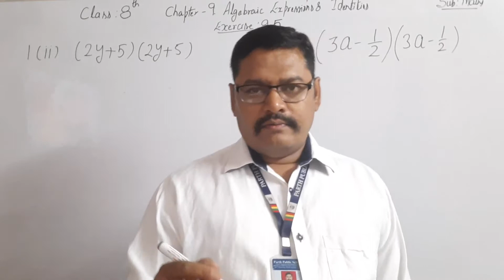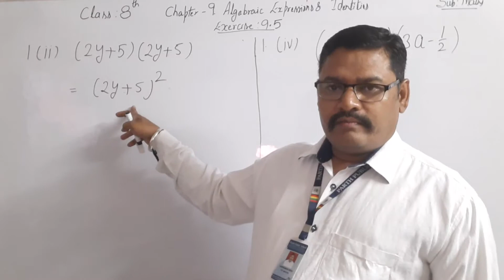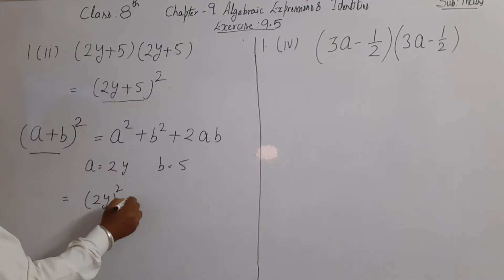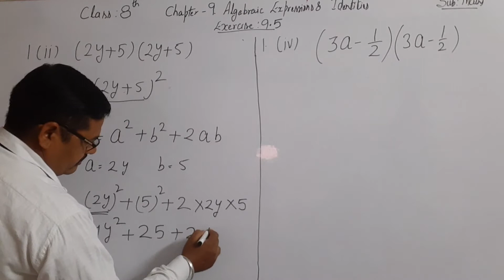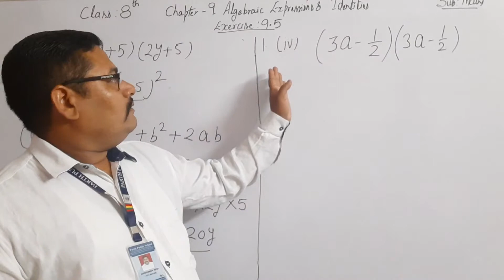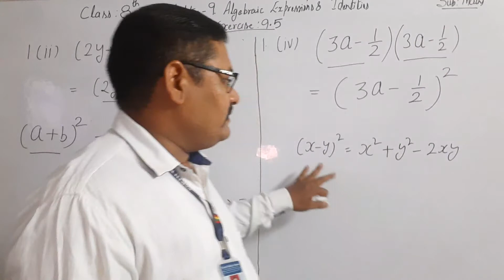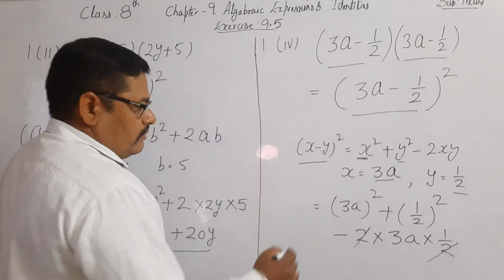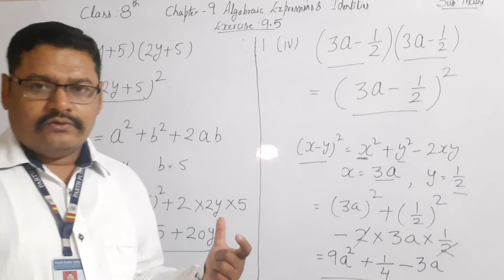8th Algebraic Expressions & Identities 4